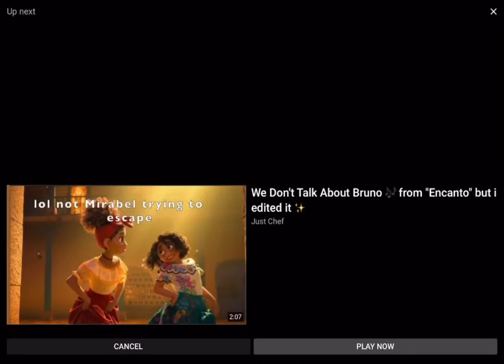“What Else Can I Do” But every time Mirabel is on screen it gets 0.1x faster